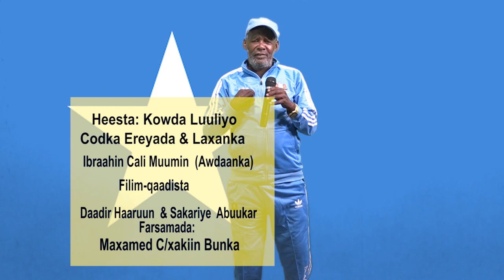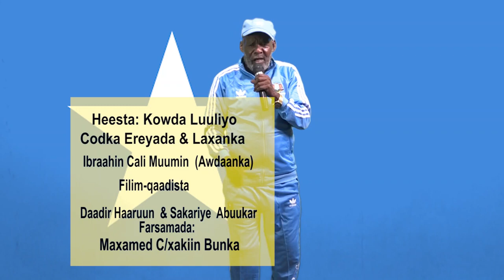HEESTII 1-DA LUULYO, CODKII IBRAAHIN CALI MUUMIN {AWDAANGO}